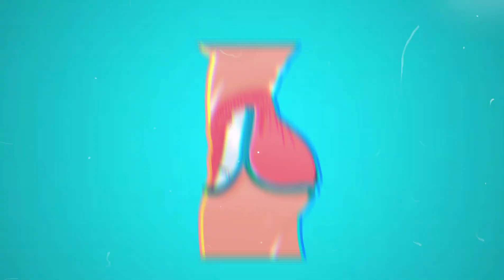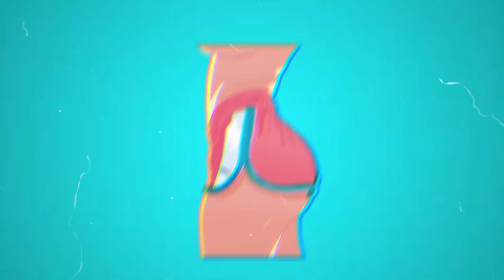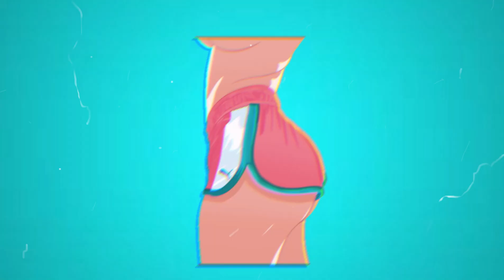Ninho x Leto x 4keus x Niska Type Beat "Latina" Instru Rap/trap Guitare By The Facette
Prod : The Facette 神

Niska x 4keus x Ninho x Leto Type Beat - Casa De Papel | Guitare Instru Rap/Trap

Acoustic Guitar Type Beat

PURCHASE A LEASE TO USE THIS INSTRUMENTAL COMMERCIALLY .

Base du funk instrumental brasil type beat colombia type beat
instru rap fr / instru rap us/ instru freestyle/ instru mélodieux/ fl studio/
niska mendoza instru type/ niska ft ninho méchant type beat/ niska ft KOBA LAD tous les couler instrumental type /
koba la D guedro instru/ free koba lad type beat/ rk type beat/
Polo g type beat kaza type beat katatony type beat niska leak/ niska mr sal instru, niska mr sal album, david okit type beat
2019, cloud, sad, beat, trap, rap, smooth, wavy, dream, cloud rap, suicideboys, dark trap,t, chily san palegrino instrumental